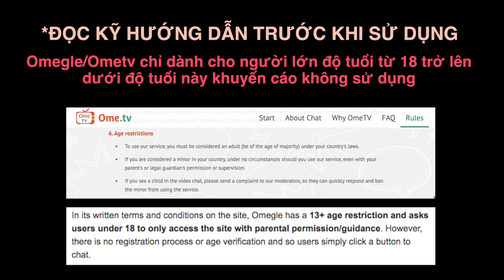Omegle/Ometv chống chỉ định ❌